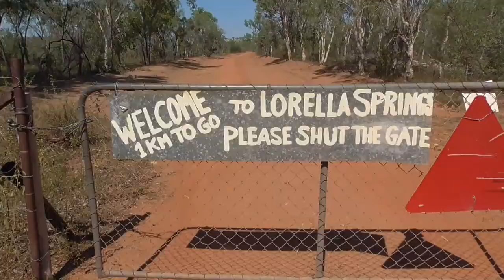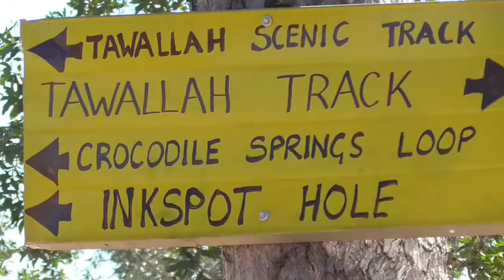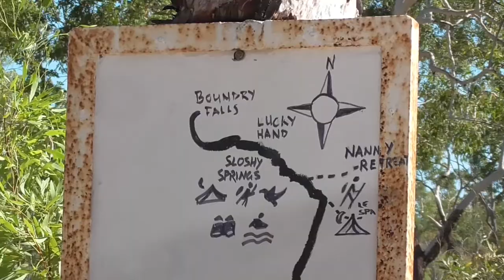Lorella Springs, Northern Territory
We had a great time at Lorella, can't wait to go back!